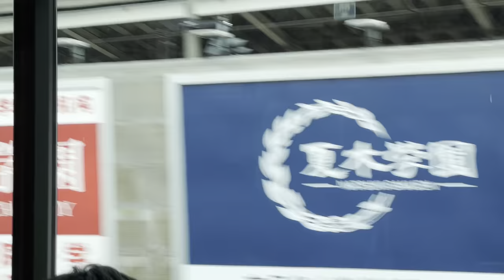西武鉄道最後の旧2000系6両固定編成と並走して草。ちなみに旧2000自体はのこり12両で、この編成自体は最古参。（2023.5.22.13:22）